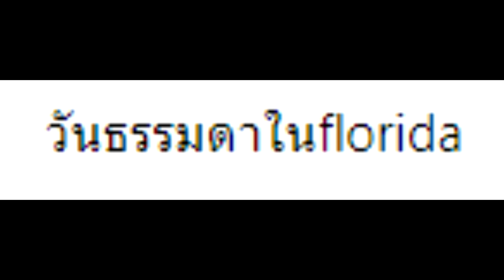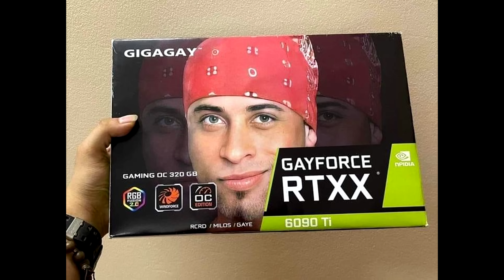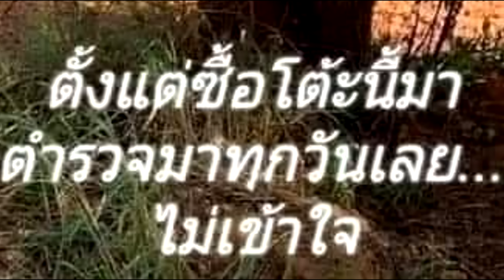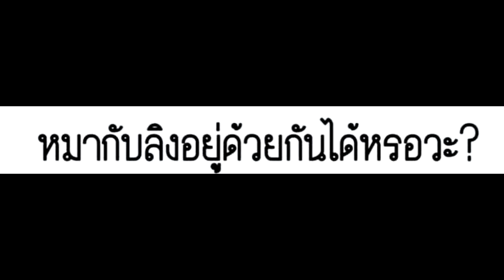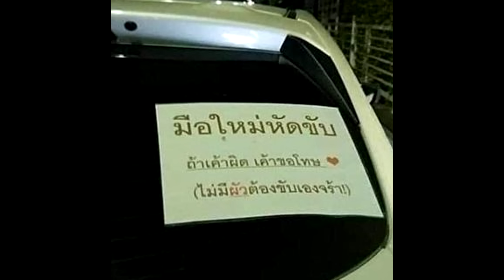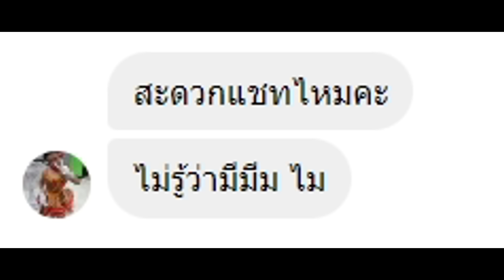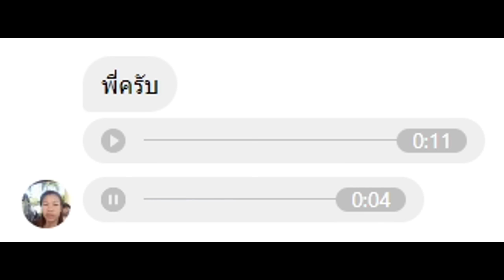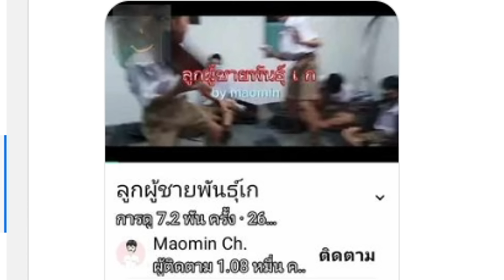ภาพนี้ก็ฮาเหมือนกันนะเนี้ย #17 SS7 [ พากย์นรก MEME.EXE ] | easy boy